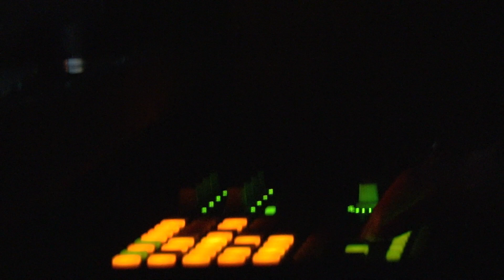TOKIMONSTA Live @ Expasnion V (41)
Event:  Expansion Volume Five

Location: Hummingbird Nest Ranch

Production: Project Sweatshop, The Service Company, What You Want Productions, and AfterGlow VP

Video  by: What You Want Production, Dj/Vj Cheshire, and Kevin Burns

TOKIMONSTA feat. GAVIN TUREK - LIVE

...and usually a special guest (or two)

// V I S U A L S